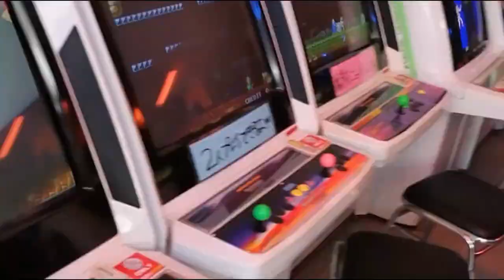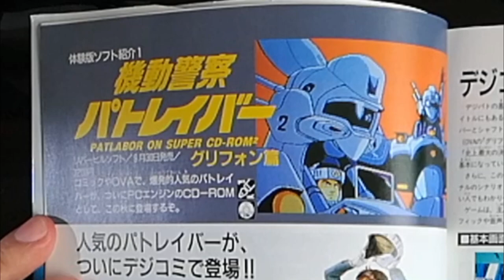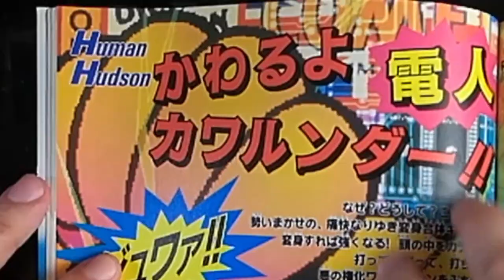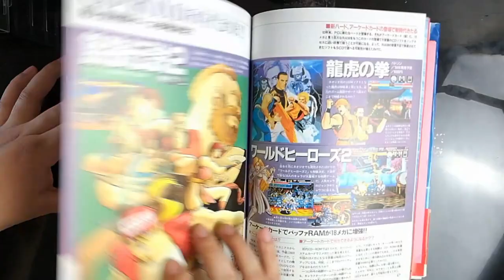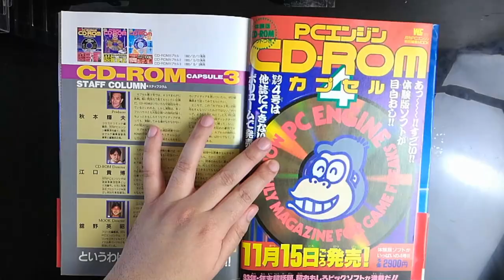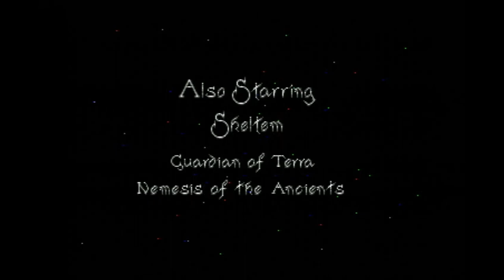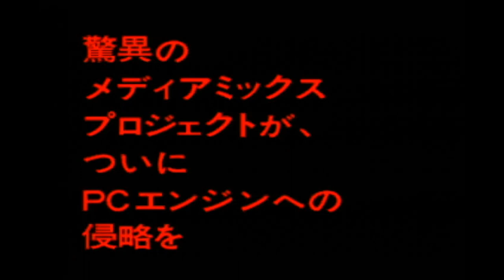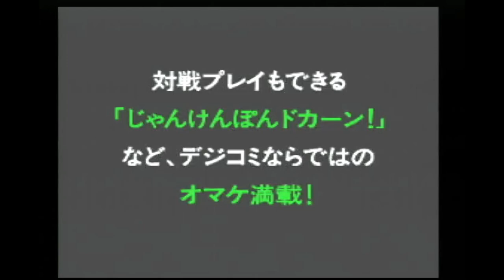JIPANG SPECIAL - PC Engine CAPSULE Vol. 3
Hey Everyone! Saru here and today we're going to be looking back at a series of PC Engine media books packed with demos called the PC Engine Capsule Volume 3 !!